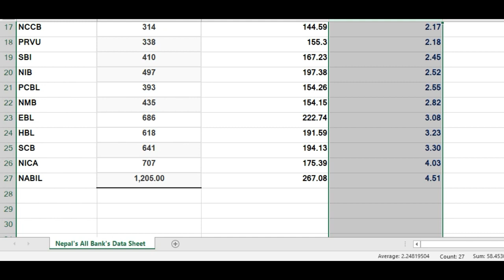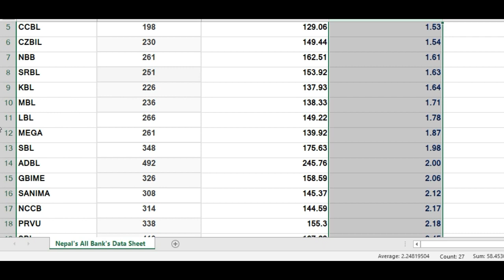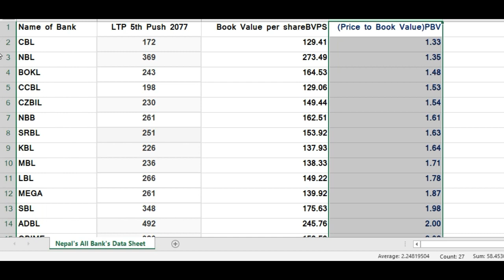Push 5 Latest Price to Book Value of All Commercial Banks NEPSE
These bank stocks in NEPSE are still cheap based on their book value and Last transaction price of 20th December 2020, Push 5th 2077

Nepal stock exchange index NEPSE has seen a massive turnover and Decrease in stock price today. But these stocks are still cheap based on their book value.